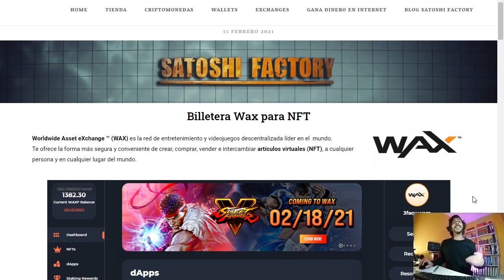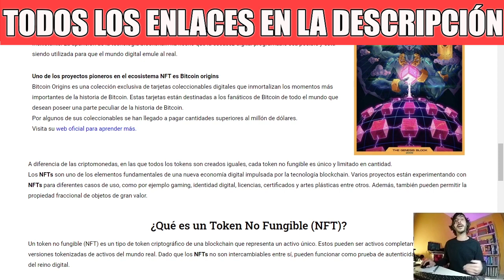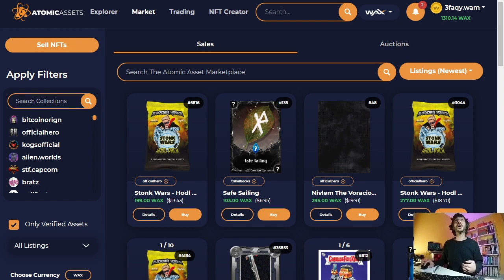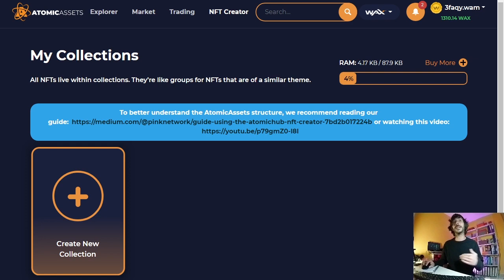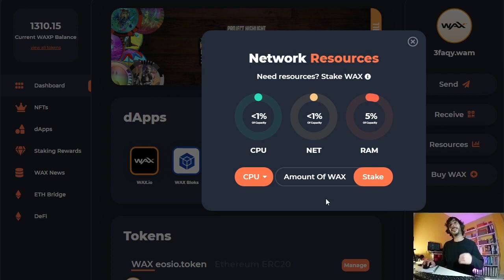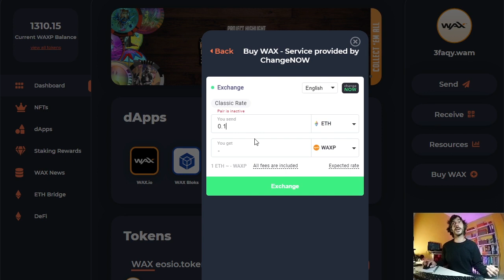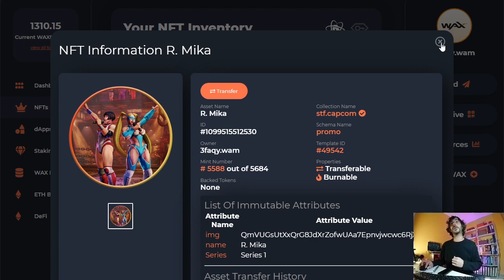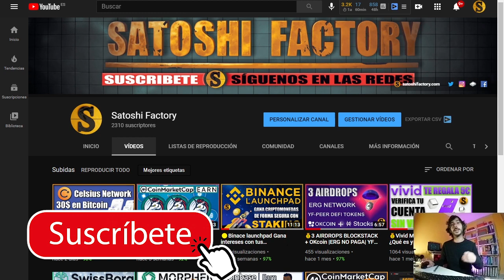🔴¿Qué es Wax wallet y cómo funciona? Tutorial Tokens NFT Street Fighter gratis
WAX es una plataforma global (para más de 400 millones de jugadores) en la que puedes vender y comprar activos de juego o criptocoleccionables a través de un mercado descentralizado donde podrás interactuar líbremente con cualquier persona y en cualquier lugar del mundo.

✅Visita la entrada de blog para leer el artículo completo sobre Wax Cloud Wallet y los tokens NFT⬇️⬇️

💫No sabes que son los tokens no fungibles NFT? te dejamos un artículo para que sigas aprendiendo⬇️⬇️

✅Compra o vende tokens WAX
Bittrex:

💳CREA TU CUENTA EN EL BANCO DIGITAL N-26 Y LLÉVATE 5€ GRATIS AQUÍ⬇️⬇️
⬇️⬇️SI TE PIDE ALGÚN CÓDIGO AL REGISTRARTE DEBES INTRODUCIR⬇️⬇️
nachoa3777

💫CÓDIGO⬇️⬇️
MBXFFQ

BTC: 1HC6tW9t6uPyfE6gVr4RLzEinzu1Xb7jBx
ETH: 0x314946c00730Db7793A58388ce60CaB65BCFF135
LTC: LMgkVTcpyHGABnRuGw4fMrrhRUsFuUZYS3
DOGE: DGL6oA9MUMDiEszJeE2CMBwjcrMzBP7Nfb